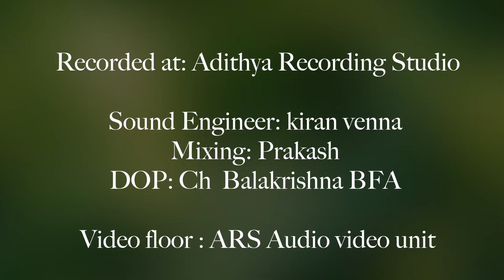భద్రాచల రామదాసునవరత్న కీర్తనలు || హరి హరి రామ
We believe in the power of connection and the beauty of shared experiences. Let's embark on this thrilling adventure together!

We love hearing from our viewers! Share your thoughts, ideas, and suggestions in the comments section.

We promise to keep the excitement alive with fresh content every week.

Thank you for being a part of our incredible journey. Let's make every moment count together! 🌈